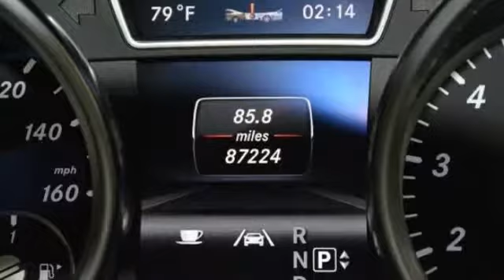2013 Mercedes-Benz M-Class ML350 Hillside NJ 07205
2013 Mercedes-Benz M-Class ML350